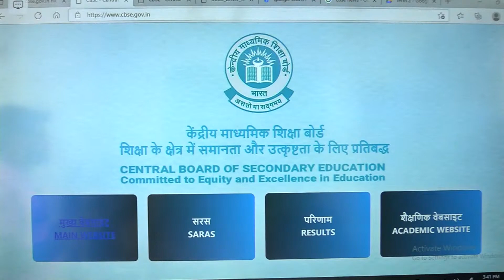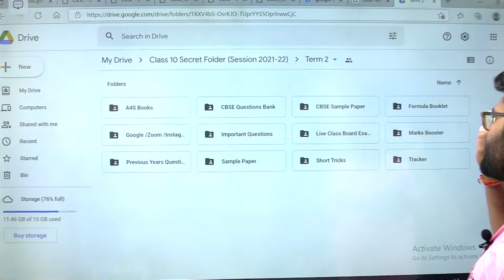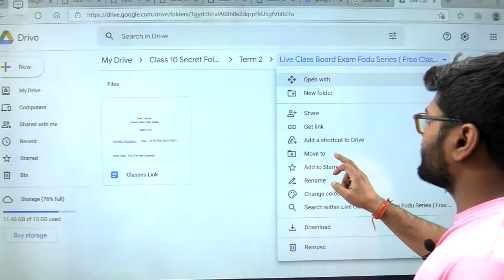CBSE Good News Class 10 I CBSE Update Class 10 I CBSE Circular Class 10 Ashish Sir